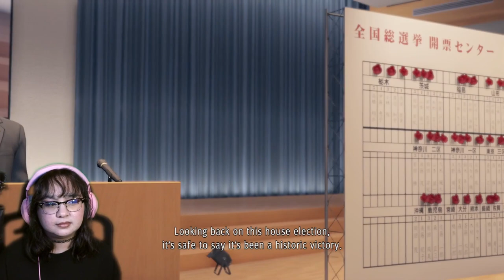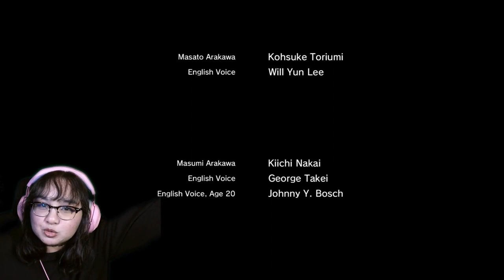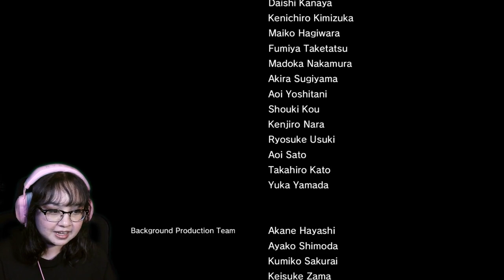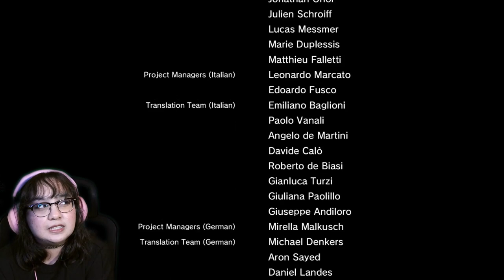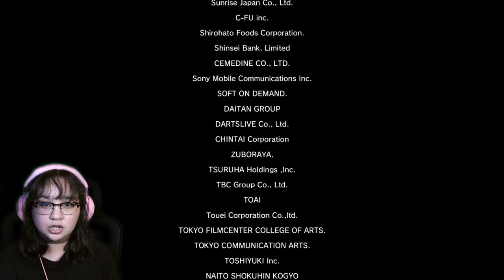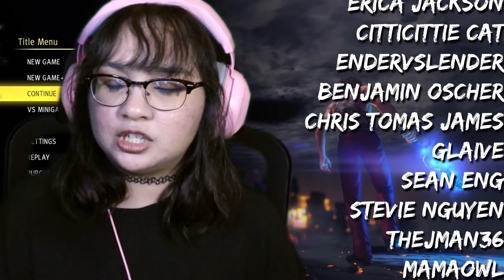Not Like This... (ENDING) | Yakuza: Like A Dragon Gameplay Part 27 | AGirlAndAGame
In the ending of Yakuza 7: Like A Dragon Finale Chapter 15: To the Pinnacle, Ichiban finally confronts Masato Arakawa in the final fight. It's time to close this chapter in Ichi's life. Thank you all so much for watching my playthroughs with all 8 main games!

🎮YouTube Members🎮
William Ford • Deer Cupid • Moises Mendoza • miguzmanuel83 • hakua JPN • ismael Ortiz • Claudia A • Mad Dog • Gipwit Gort • Rhyley Grant • Miss Endangerment • Omegachris X •